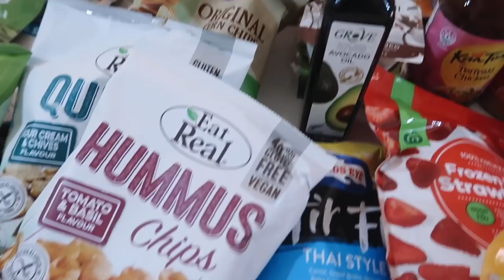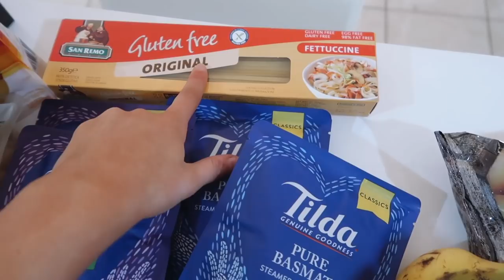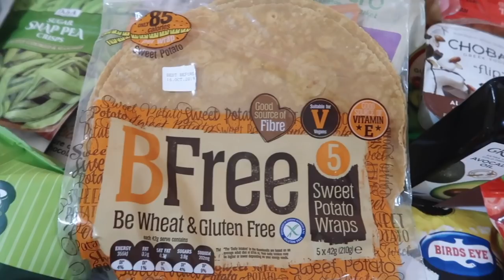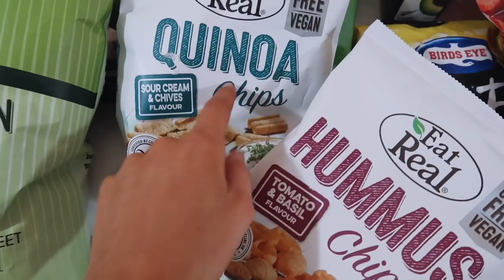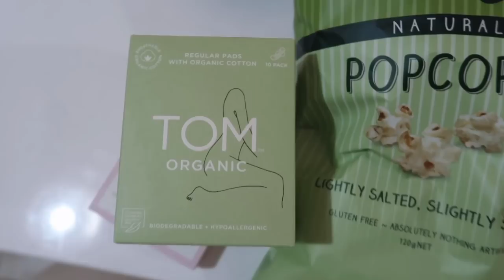Healthy & Balanced GROCERY HAUL + Workout Routine With My Trainer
Hey guys I hope your having an amazing day/Night :) x
Today I share a day in my life, where I train with a new personal trainer & share my go to grocery essentials and snacks. I also talk about being a influencer and what it means to me.
If you haven’t already i would love if you could subscribe and join my family here on youtube as I have some really exciting videos that I can't wait to share with you guys :)

About Me:
Name: Chelsea
Age: 18
Live: Australia, Sydney
Camera: Canon g7X
Editor: Final cut pro

If your reading this your amazing I love u